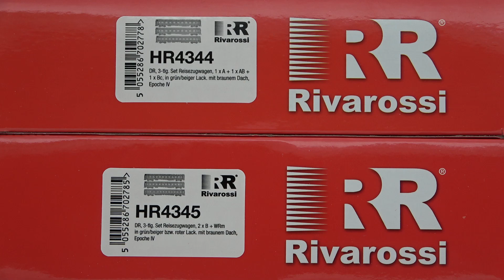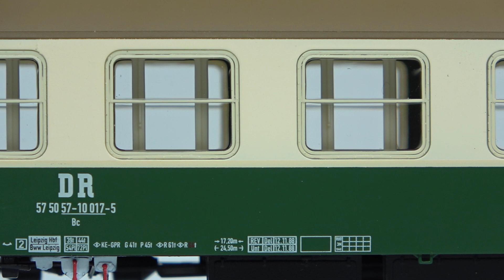Rivarossi set DR MITROPA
model Rivarossi
HR4345, HR4344